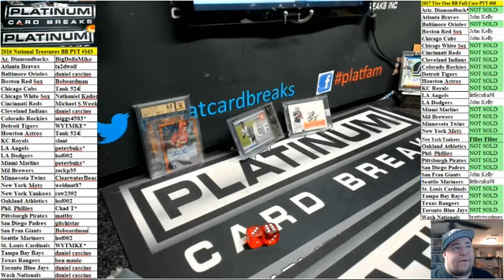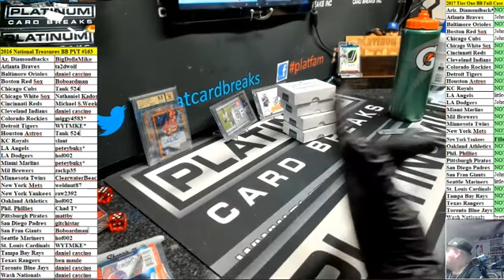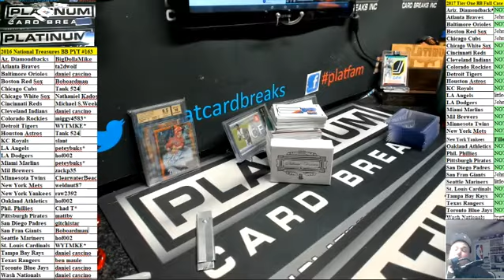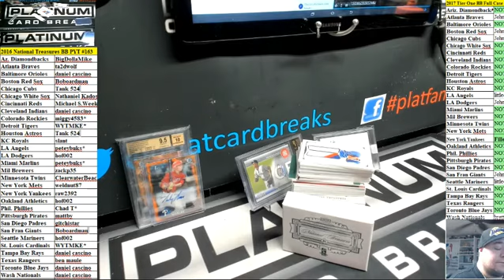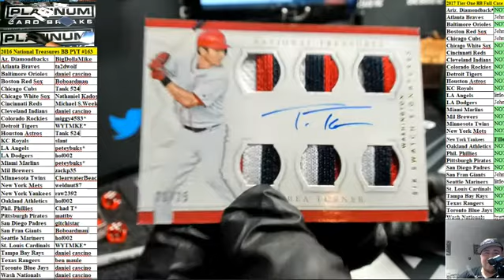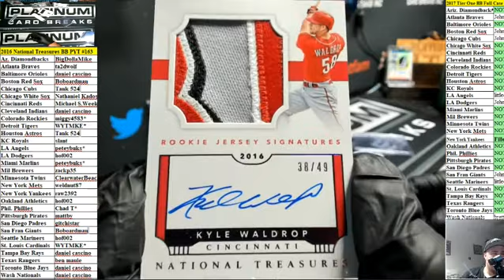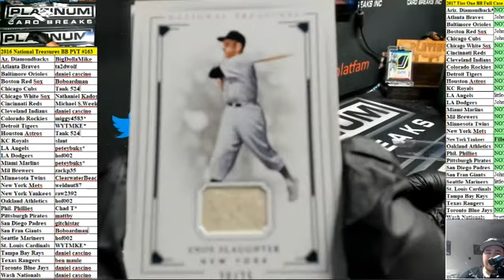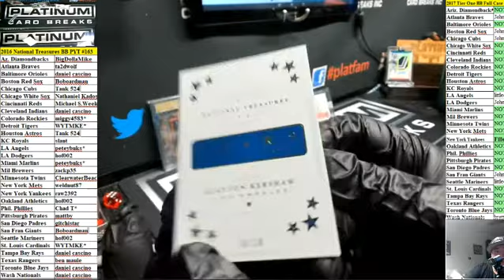2016 National Treasures BB PYT #163